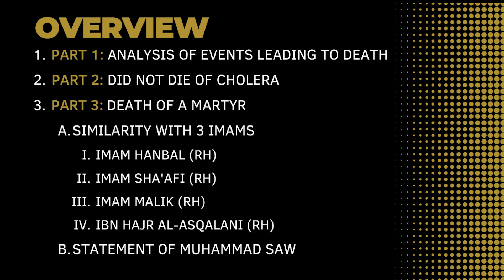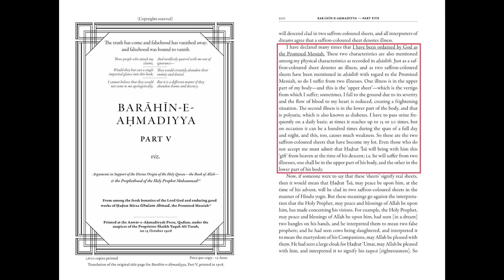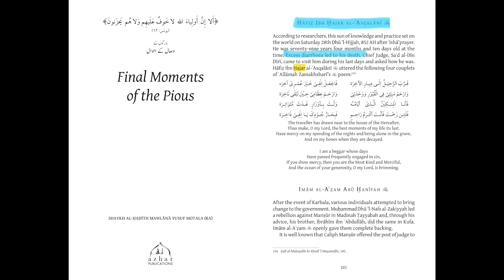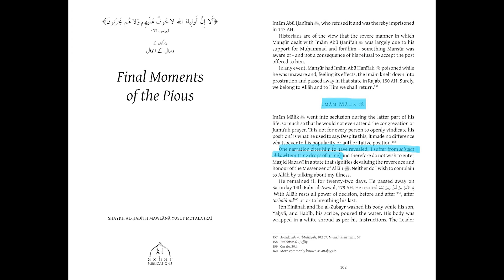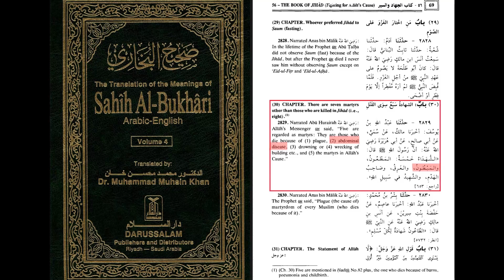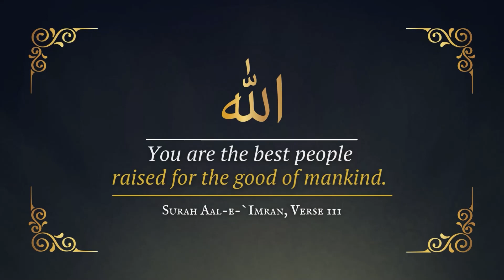The Martyr - Mirza Ghulam Ahmad (AS) | Part 3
This is part 3 of the series describing the Death of the Promised Messiah, Mirza Ghulam Ahmad (AS) and how he was martyr.

00:00 Introduction
00:48 Cause of Death and Final moments
03:09 Death of the righteous scholars
03:20 Imam Ahmad bin Hanbal (RH)
04:17 Ibn Hajr al-Asqalani (RH)
04:33 Imam Shafi (RH)
04:49 Imam Malik (RH)
05:58 What the Prophet (SAW) said
06:36 "Sunnis" and Nawawi (RH) agree
06:49 Conclusion